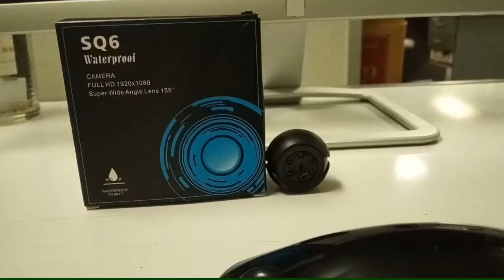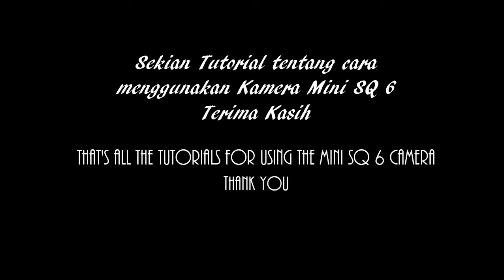how to set up the min camera SQ6